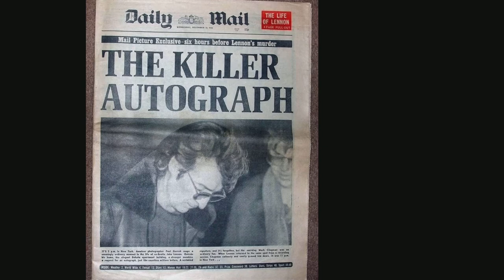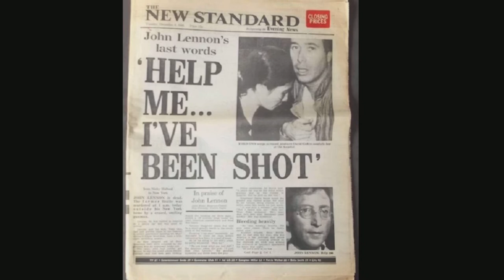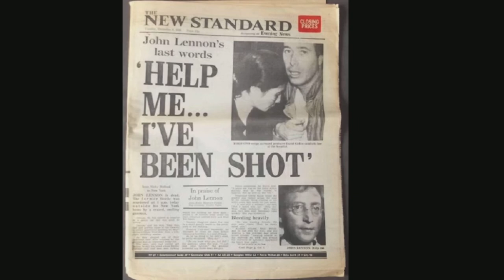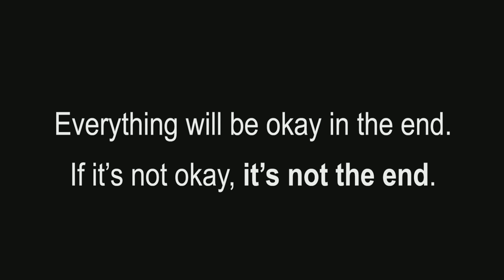John Lennon Interview, Death Announcement, Imagine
On the night of December 8, 1980, John Lennon was shot outside his apartment in New York City. He was taken in a police car to a nearby hospital where he was pronounced dead on arrival.

A local television news producer happened to be in the same hospital at that time. He was waiting to be treated for an injury when he saw Lennon wheeled into the hospital, surrounded by police officers. He was able to learn what had happened, and called his boss at the station where he worked. The news worked its way up to the head of ABC News, Roone Arledge. Arledge also happened to also be the head of ABC Sports, and he was working with the Monday Night Football team broadcasting a Patriots–Dolphins game. The ABC announcers for the game were Howard Cosell and Frank Gifford. Arledge informed Cosell and Gifford of the news and asked them to report it on air to a national audience.

Cosell has interviewed Lennon during another football game in 1974, and had gotten to be friends with him. He initially was reluctant to report the news, partly because of his friendship with Lennon, and partly because he didn’t know how to work it into announcing a football game. Off air, Cosell and Gifford discussed it, and Gifford insisted that they had to announce it. Cosell reluctantly did so when they went back on air.

In this video, I’ve included the 1974 interview, followed by Cosell announcing Lennon’s death. This is followed by Lennon’s song Imagine, which is accompanied by photos of newspaper headlines, fans reacting to Lennon’s death, and photos of John Lennon.